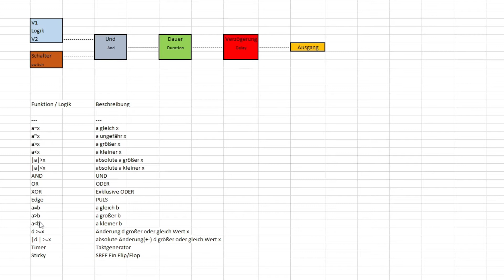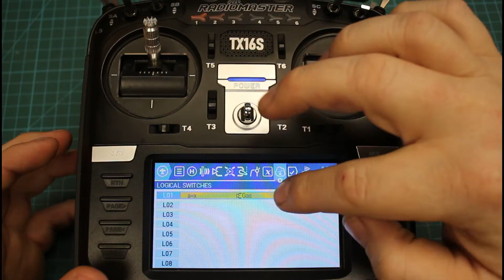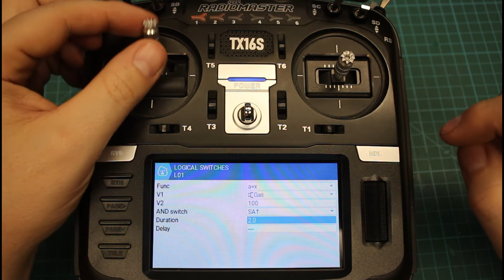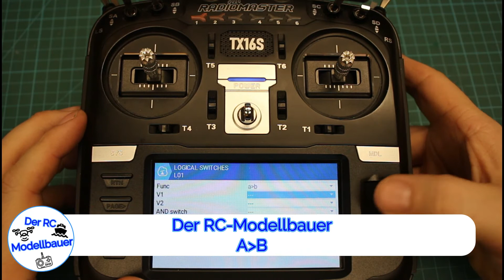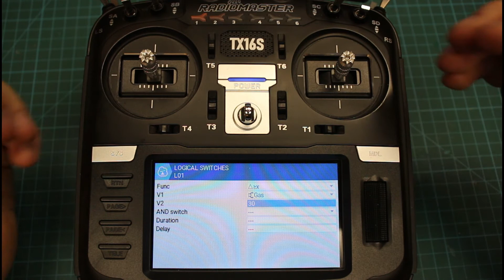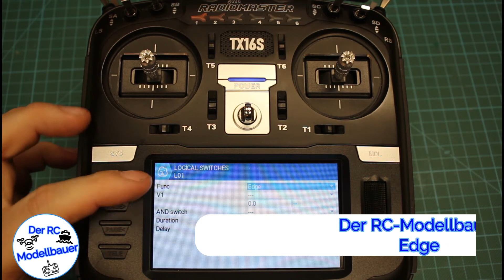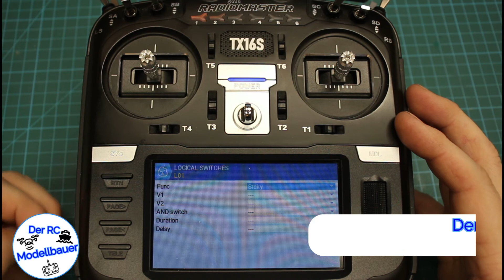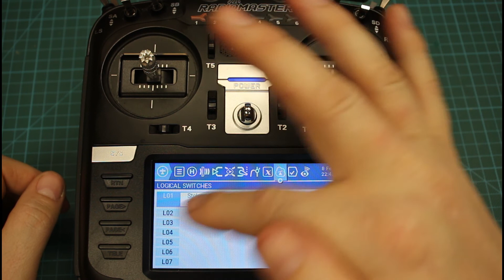EgdeTX logische Schalter von A bis Z 😎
▶️Heute EgdeTX logische Schalter von A bis Z
🎞️Inhalt:
00:00 Intro
00:46 Blockschaltbild
04:35 Einstellungen
05:29 Funktion a gleich x
09:10 Funktion a ungefähr x
09:59 Funktion a größer x
10:56 Funktion a kleiner x
11:22 Funktion absolute a größer x
11:57 Funktion absolute a kleiner x
12:28 Funktion a gleich b
13:09 Funktion a größer b
13:43 Funktion a kleiner b
14:07 Funktion UND
15:02 Funktion ODER
15:15 Funktion Exklusive ODER
15:45 Funktion Änderung d größer oder gleich Wert x
17:27 Funktion absolute Änderung(+-) d größer oder gleich Wert x
17:55 Funktion Puls
20:43 Funktion Taktgenerator
21:25 Funktion SRFF Ein Flip/Flop
23:16 Anzeige LS in der Liste
24:21 Outtro
📘Info:
📐3D DruckTeile:
🛠Bauteile:
ℹ️Projekt:
🕹️RC-Komponeten*:
🛒Kleinanzeigen
🎥Meine Videoausrüstung*:
🎁Amazonwunschliste Du willst mir was Gutes tun?